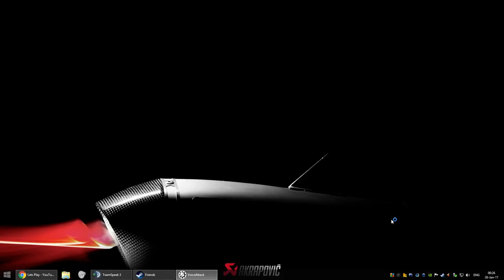Lets Play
GPU: GeForce GTX 760
CPU: Intel(R) Core(TM) i7-3770 CPU @ 3.40GHz
Memory: 8 GB RAM (7.94 GB RAM usable)
Current resolution: 1920 x 1080, 60Hz
Operating system: Microsoft Windows 8.1